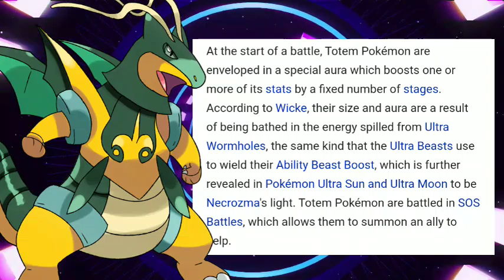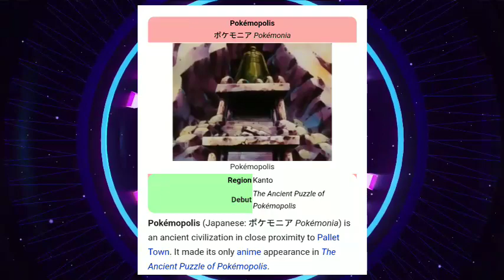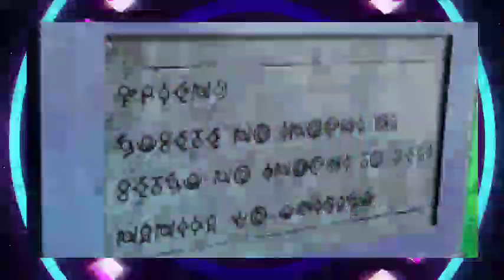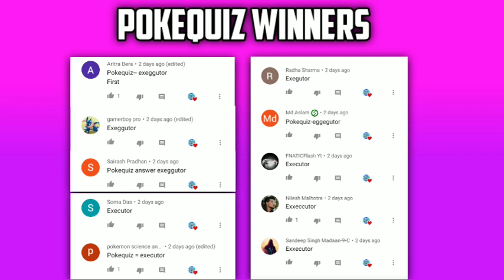Mysterious Pokémon🤯||FAILED MEWTWO❎|| STRONGEST POKÉMON|| [Mystery Solved] Pokémon Theory In HINDI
GOD MEWTWO😵||STRONGEST POKÉMON||Mysterious pokemon [Mystery Solved] Pokémon Theory In HINDI
Your Queries

🔔 Hey there! Thanks for watching -and if you like this video then bee sure to subscribe to my channel for more such latest and interesting uploads🚨 THANK YOU AND HAVE AN AWESOME DAY! PEACE OUT🙌

⦿🎵Background Music
 Dawn by Sappheiros.